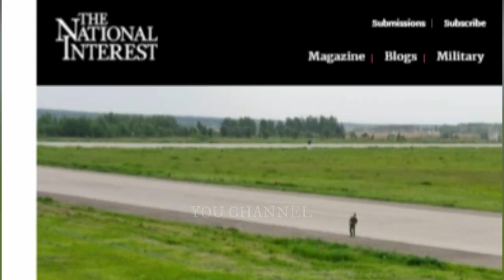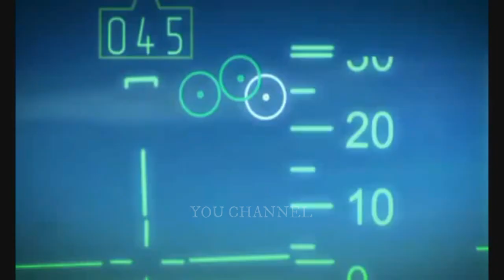Penyebab SU-35 menjadi ancaman serius bagi pesawat tempur AS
Media amerika serikat the National interest memaparkan pandangannya terhadap keunggulan pesawat tempur milik Rusia yaitu SU-35 yg menurutnya jet tempur itu saat ini merupakan ancaman nyata bagi pesawat tempur didunia terutama pesawat2 tempur milik Amerika serikat.